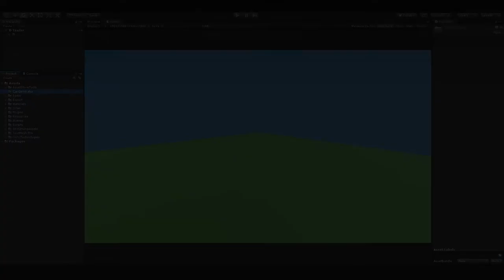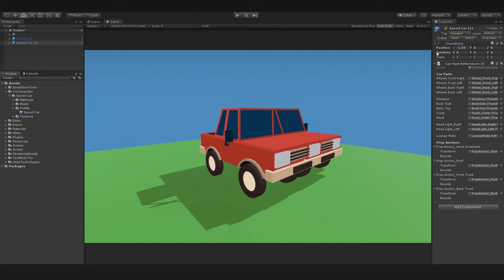Procedural Car Builder - Unity Asset Store - Trailer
This video serves as a demonstration of a Unity Plugin which I released on the unity asset store.

This tool is an extension of the “Simple Mesh Generator” tool, and is already included in this package.

The main objective of this tool is to allow you to configure one or multiple cars, to be used in your project alongside your existing assets.

Cars can be generated at runtime, which can be ideal if you aren’t sure beforehand what car is needed. Thus allowing you to generate it with the necessary modifications.

Cars can be saved as Prefabs, allowing you to create a library of usable cars.